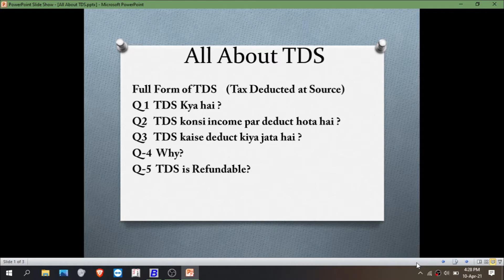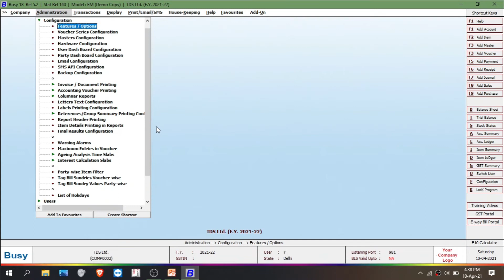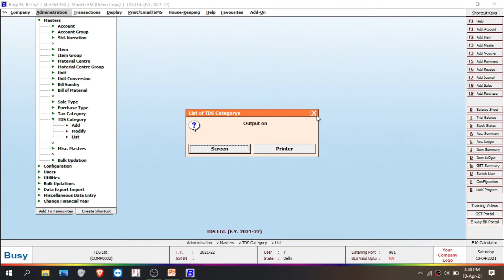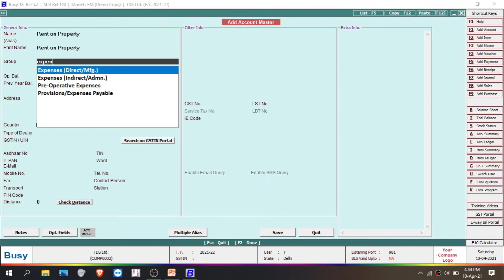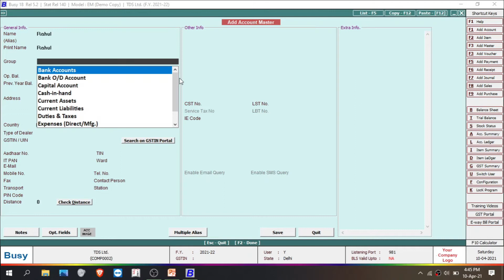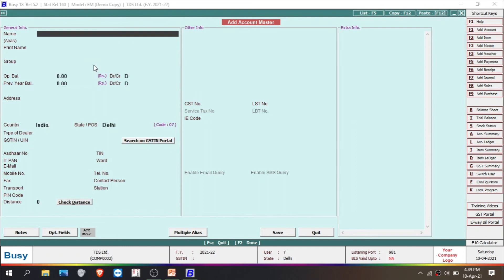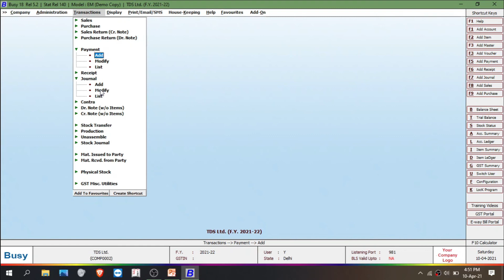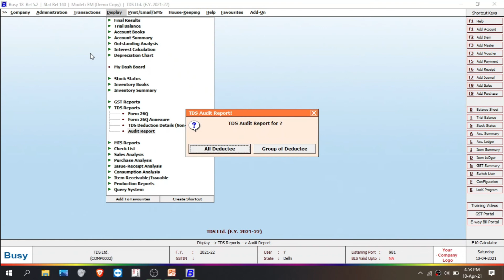TDS(Tax Deducted at Source)in detail ||How to Implement, Check Report in Busy |Hindi| Tutorial- 35